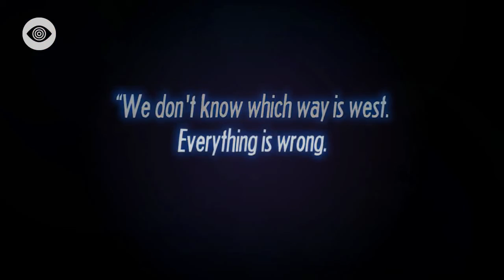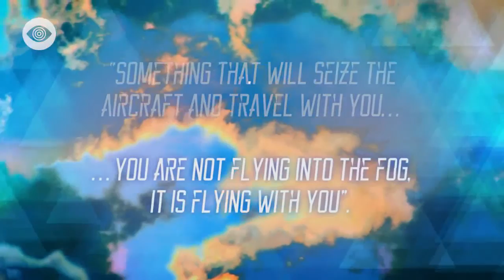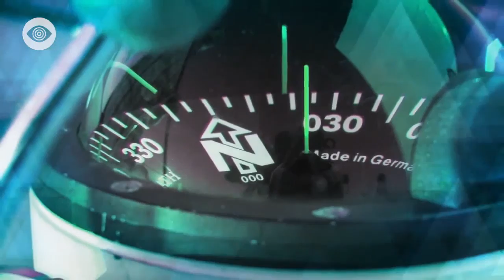OracleSeries Mysteries: Bermuda Triangle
Stretching from Bermuda to Miami to Puerto Rico, the Bermuda Triangle encompasses some one million square miles of Atlantic waters that supposedly are haunted by inexplicable mysteries. A theory that dates back to the voyages of Columbus, the idea received widespread attention in 1945 when Flight 19, a group of five U.S. Navy bombers, suddenly disappeared soon after leaving Fort Lauderdale. The tragedy was compounded when, just hours later, the rescue plane sent out to help Flight 19 also disappeared. Countless other planes and ships have suffered similar fates, all within the Bermuda Triangle and some without leaving a trace. Hypotheses blame compass interference, freak storms, buoyancy problems, ocean trenches, and even ghost ships, but the truth remains an eerie mystery.